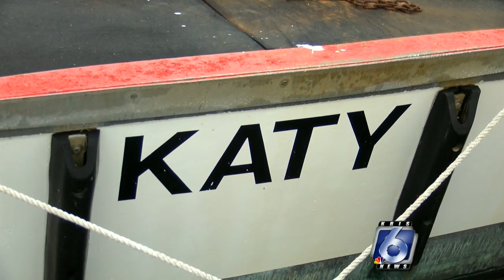UT Marine Science Institute searching for floating classroom captain